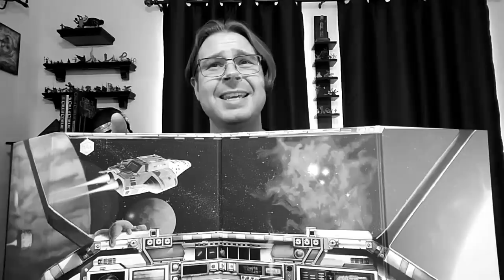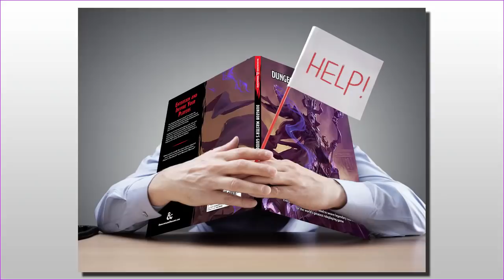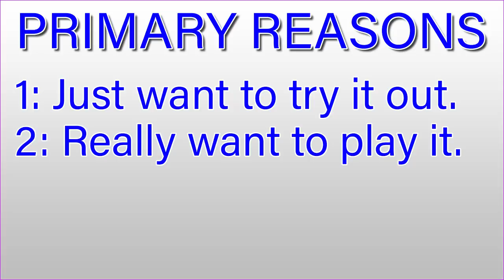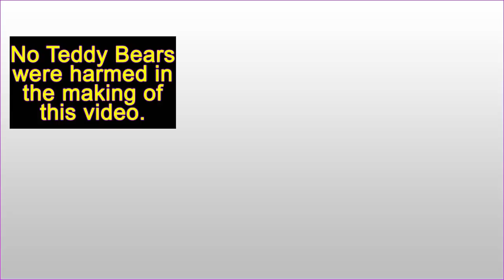Let's Switch RPG Systems - Running RPGs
You ever want to try-out or switch to a different TTRPG, but don't know how to bring it up with your players? Here's how to talk to you group into changing games.

A heartfelt thank you to my Patrons for their continued support in making this channel possible.

GOT DICE?
Check out the Q-Workshop Seth Skorkowsky RPG Icons Dice, a 10-die set that I designed with Q-Workshop

SHIRTS!

Guest starring Mike, Todd, and Dweebles.

00:00 Intro
00:21 Captain Binky
01:29 Resistant to Change
02:25 You'll Likely Need to GM It
03:11 Why Do You Want to Change?
04:10 You'll Need to Sell It
06:22 Try a 1-Shot
06:45 Consider a Side-Game
07:36 Make a Deal with Your Players
08:40 The Need to Change
10:38 Most Players Love the Group over the System
11:17 Outro